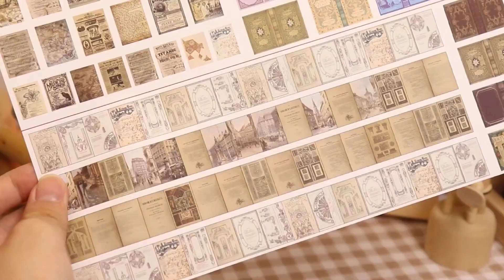DIY Book Nook Kit: Eternal Bookstore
Add a touch of literary magic to your space with our enchanting Book Nook! Perfect for book lovers and unique gift seekers, this miniature masterpiece transforms any desk or shelf into a portal to a world where the love for books is boundless. Let your imagination soar!